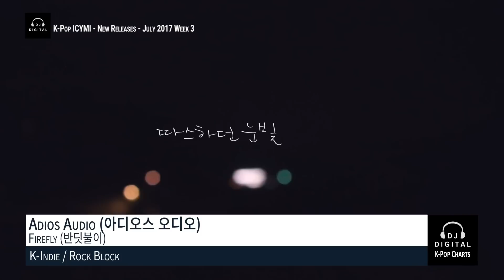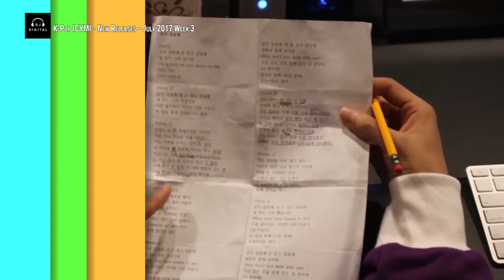K-Pop New Releases - July 2017 Week 3 - K-Pop ICYMI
Get caught up with this week's new K-Pop Song releases and stuff I might have missed on my charts with K-Pop ICYMI (In Case You Missed It). Here's a spotlight on some of the latest K-Pop (including, Pop, Hip-Hop, Rock, Dance and K-Indie) releases for July 2017 Week 3 (week ending July 22, 2017).

Here is the list of songs--since it's not ranked, no spoilers here :)!

AC Block:
The Ade (디에이드) - Sweet Summer Night (달콤한 여름밤)
B.Glossy with Cho Ae Ran (비글로시, 조애란) - Fall Apart (유리(遊離))
Oh Jung Min (오정민) - Thrilled (설레였던)
Kwon KiHo (권기호) - Hold Your Hand (손을 잡아요)
Jainebel (자이네벨) - Jururuk (주르륵)
Yoon Jong Shin (윤종신) - Welcome Summer
Bily Acoustie (빌리어코스티) - To You (너에게로)
Lee Jin Ah (이진아) - Random
Younha (윤하) - Take Five
Homme (창민, 이현)- Sweet Waiting (어디쯤 왔니)

OST Block:
Xi Heon [MYTEEN] (시헌) - As If To Love (사랑할 것 처럼) (Secret Forest (비밀의 숲) OST)
Roy Kim (로이킴) - Starlight (The King In Love (왕은 사랑한다) OST)
Paul Kim (폴킴)- Hey (있잖아) (Loveplaylist2 (연애플레이리스트2) OST)

K-Indie / Rock Block:
The Tune (더 튠) - One More Day (하루만)
Adios Audio (아디오스 오디오) - Firefly (반딧불이)
OKDAL (옥상달빛) - Coming Of Age (어른이 될 시간)
The Night of Seokyo Feat. Dawon & Lazier (서교동의 밤, 다원) - Walking in the Moonlight
Vincent & Roses (빈센트앤 로즈) - Seat Belt (안전벨트)
We Are The Night (위아더나잇) - Hello & Goodbye (그대야 안녕)
Romantic Punch (로맨틱 펀치) - Life on (화성에서 만나요)
EVE (이브) - Killing Monday
THE KOXX (칵스) - Blister (부르튼)

EDM/Dance Block:
Maasung (마아성) - Hey Lady (이봐요 아가씨)
Jessica (제시카) - Wonderland (Ferry Remix)
Kim Hyeon Seok (김현석) - You and I
Chemical Sweet Scent - Squid Ink
Holy Hoon & OKOK Feat. Sungwoo Jung-A (오케이오케이, 선우정아) - You N Me
NU'EST W (뉴이스트 W) - Look (A Starlight Night) (2017 Remix)
Moon Hyuna (문현아) - Remedy Take 2 (Dream House)

R&B / Hip-Hop Block:
Dolpoong (돌풍) - Dolpoong Watta (돌풍와따)
GroovyRoom Feat. Sik-K, Loopy, Masta Wu, Kim Hyoeun (그루비룸) - XINDOSHI
Woody X Hightop (우디 X 하이탑) - Yahae (야해)
TREI (트레이) - FAME (페임)
JMVOK with Hwang Ayoung (장문복, 황아영) - Let's Walk Together (같이 걸을래)
BidDD (빅디디) - Just Hit The Road (여행앓이)
SIYOON Feat. ESBEE (시윤, 에스비) - Nothing To You (여우)
SIYOON (시윤) - Beauty
Jay Park Feat. Sik-K (박재범) - Yacht (K)
Mad Clown X Justhis (매드클라운, 저스디스) - Wash! Wash!
DayDay Feat. GRAY & Jay Park (데이데이, 박재범) - Call Me (나를 불러)
40, Moon Myung Jin (문명진) - On A Sleepless Night (잠 못 드는 밤에)
Big Tray Feat. ELO (빅트레이) - Ooh Wee
Black Leather (검정가죽) - Someday
Skull & Haha Feat. G.Soul (스컬&하하) - Nora
Jooheon X I.M (주헌) - BeMyFriend(친구해)
Geeks (긱스) - Woo

Pop Block:
MAYDONI (메이다니) - Cooling (쿨ing)
CANDO (캔도) - Don't Cry (니가 울어도)
LIME (라임) - Baby Boo (살랑살랑)
Seonozzi Feat. Lee Michelle (서노찌, 이미쉘) - Way
B.I.G (비아이지) - I'll Remember (기억할게요)
PSY Feat. Taeyang (싸이, 태양) - Love
KNK (크나큰) - Rain (비)
BUMZU & Han Dong Geun (계범주,한동근) - Forever Young
Parc Jae Jung X Mark (박재정 X 마크) - Lemonade Love
Jung Yong Hwa Feat. Loco (정용화, 로꼬) - That Girl (여자여자해)
SNUPER (스누퍼) - The Star of Stars (유성)
Akdong Musician (AKMU) (악동뮤지션) - Dinosaur
KARD (카드) - Hola Hola